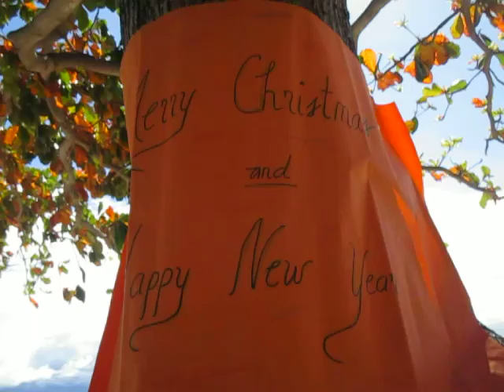Dagyaw Pamaskwa 2014 sa Mararison, Culasi [1 of 19]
1 of 19 Videos

We would like to express our sincere thanks to Mr Riche Magbanua, Yee Family, his friends in Kalibo and San Jose and to the benevolent sponsors of your unwavering support every year to the children of Mararison...

Video taken: Dec 20, 2014/Sat
Puro Mararison (Malalison Island)
Puro Batbatan {Batabtan Island)
Puro Maningning (Maniguin Island)
Bukid Madya-as (Mount Madia-as)
Guintongaban
Salde 's Multi-tiered Waterfalls

Christmas Xmas Pasko Paskwa Pascua